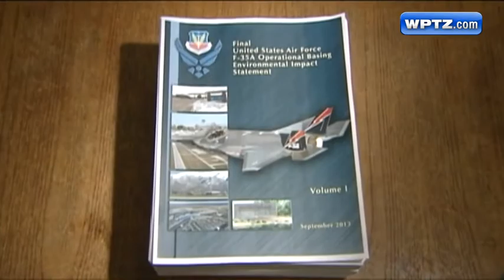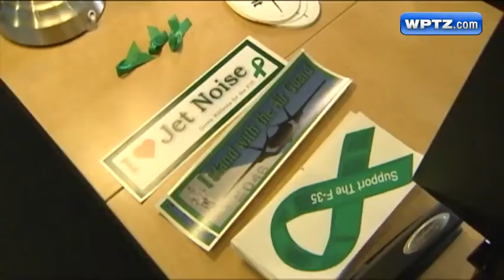Hope surrounds F-35 future on both sides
The Pentagon wants Burlington for the F-35 -- that's putting smiles on supporters' faces, and fueling the fire for opponents.